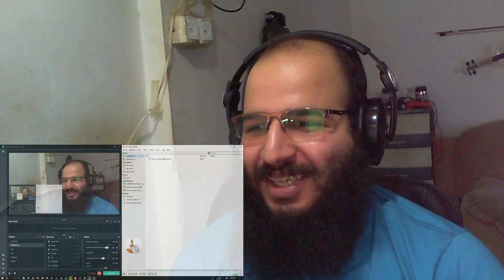"How Who Speaks Japanese" by Yuta Aoki Reaction - How to Keigo Like a Rem.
In this video, he'll explain how Rem from Re:Zero speaks Japanese.

His Snapchat: ThatYuta

I'm CitizenHentai and this was a Reaction Video.